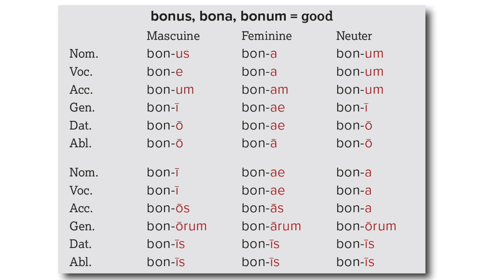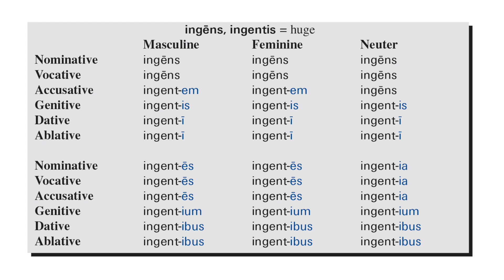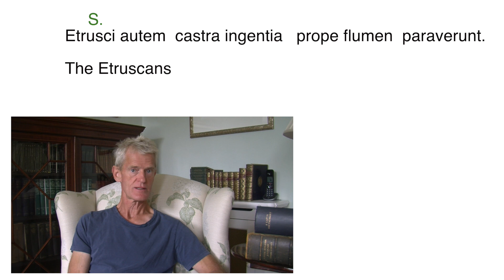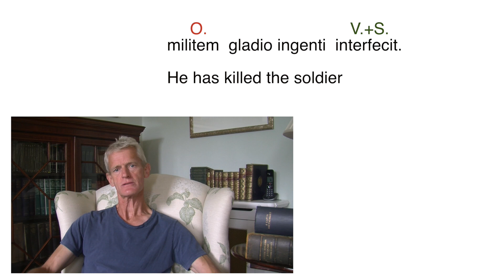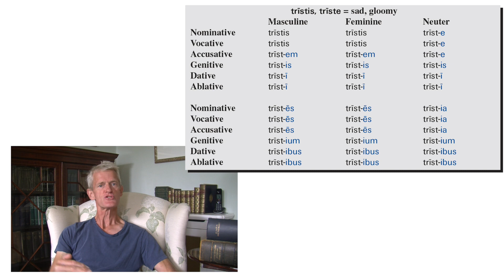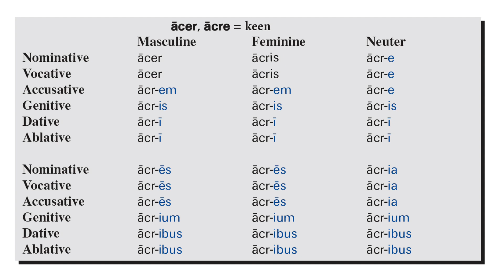Latin 2 Lesson 1: 3rd declension adjectives | So You Really Want to Learn Latin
Book 2 of the course begins with a dive straight into the thick of 3rd declension adjectives. No warm up, no cosy revision of amo in the present tense. So hang on to your hats as we motor on through the joys of Latin, for those who REALLY want to learn.

The author, Nicholas Oulton, read History at Oriel College, Oxford and Classics at Royal Holloway College, London, before embarking on a teaching career. He wrote So you really want to learn Latin as an antidote to the then most popular textbooks which, in his humble opinion, failed to teach how the language worked. He then set up textbook publishers Galore Park to take his teaching methodology to other subjects.
He is the author of a number of Latin and History textbooks.